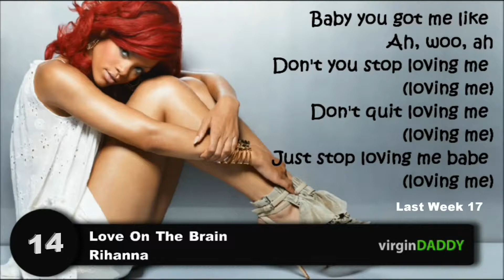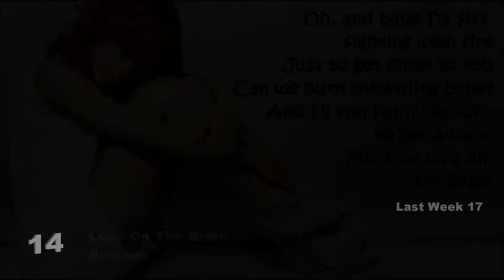Top 50 ENGLISH Songs Of The Week - FEBRUARY 11, 2017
Top 50 Songs Of FEBRUARY 11, 2017 according to the Billboard Hot 100 chart.